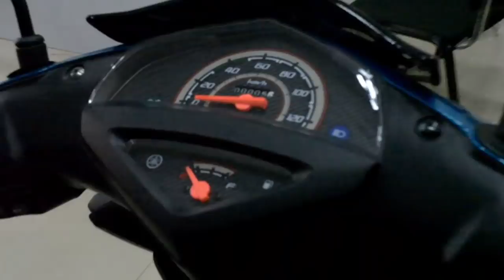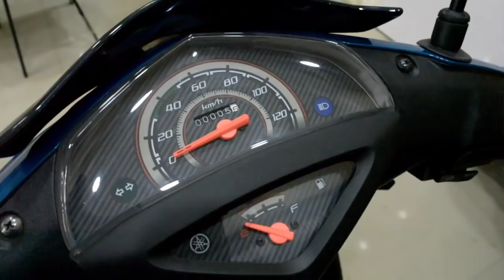Yamaha Ray Z|| An ultra- reliable but underrated scooter|| Full Review